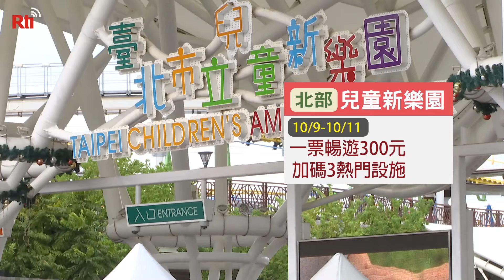Amusement parks brace for huge long weekend crowds | Taiwan News | RTI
Amusement park owners across Taiwan are seeing dollar signs. That’s because, along with all its other quirks, the year 2020 has put two long weekends right next to each other on Taiwan’s calendar. That means big crowds of guests. To sweeten the deal for potential visitors, Taiwan’s biggest parks are rolling out special offers and big discounts.